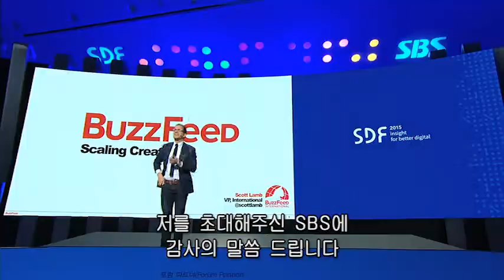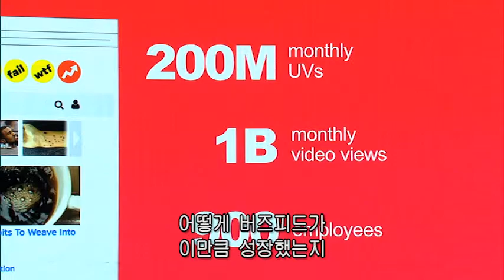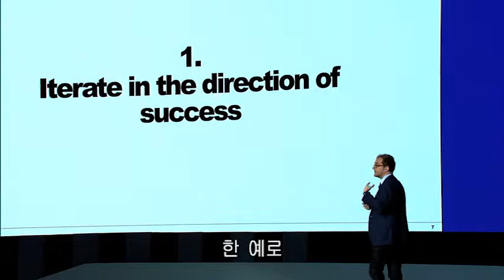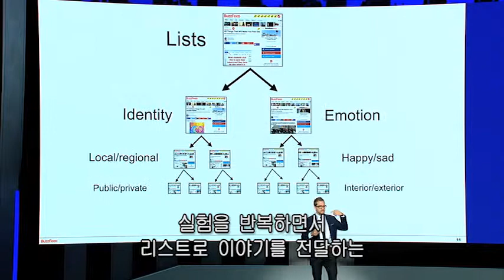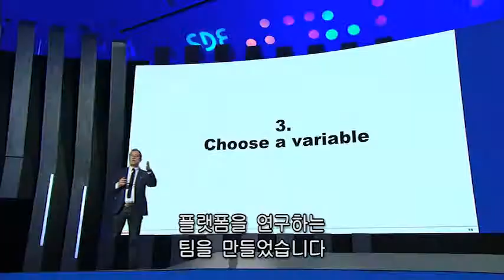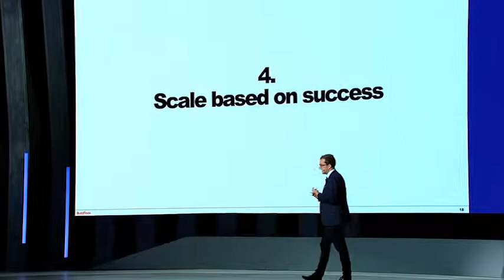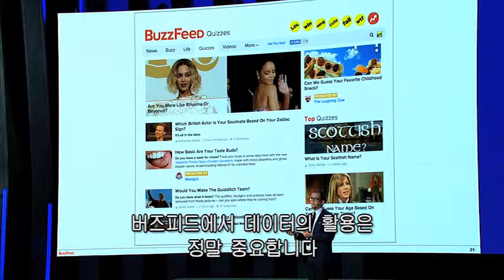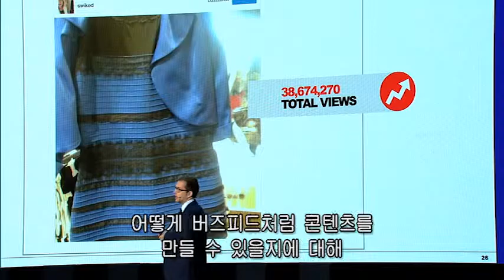[SDF2015] 창의성 확장하기 - 스캇 램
버즈피드의 창의적인 문화는 반복 편집 작업에서 비롯된다. 스캇 램은 버즈피드가 혁신을 위해 사용하는 원칙, 기술과 함께 어떻게 새로운 실험을 성장동력의 원천으로 활용하고 있는지 이야기한다. 데이터는 버즈피드 실험의 핵심이다. 그래서 스캇 램은 창의성 확장의 중추인 반복적인 콘텐츠/데이터 피드백 과정을 통해 어떻게 뉴욕의 사무실 한 칸에서 시작한 버즈피드가 8개의 인터내셔널 버전을 갖춘 글로벌 회사로 성장했는지 그 비밀을 들려줄 예정이다.

Scaling Creativity - Scott Lamb, BuzzFeed
BuzzFeed’s creative culture is based on iterative editorial practices. Outlining the principles and techniques the site uses to innovate, Scott Lamb will explain how BuzzFeed relies on experimentation as an engine of growth. Data is a key part of the experimental workflow, so Lamb will also delve into how the content/data feedback loop is central to scaling creativity as the site has grown from a single office in New York to a global company with eight international editions.